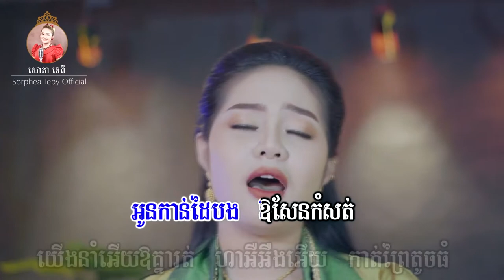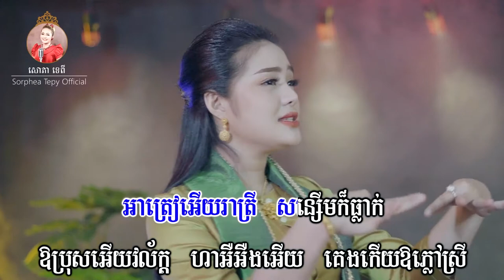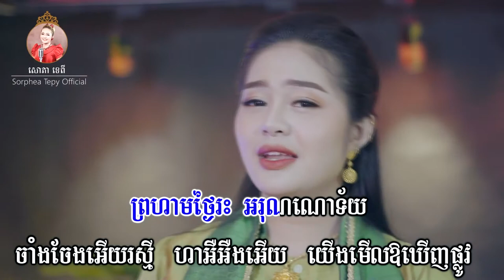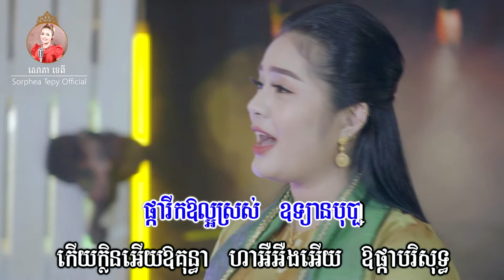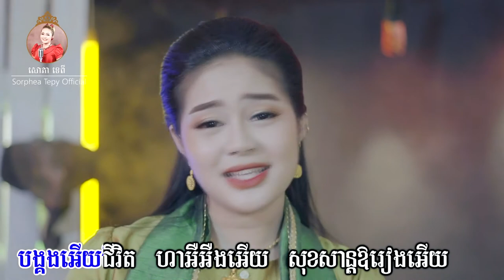អូនកាន់ដៃបង _ ភ្លេងសុទ្ធ _ សោភាទេពី